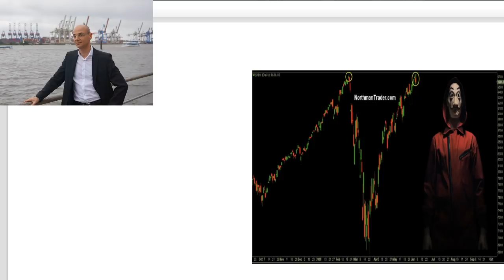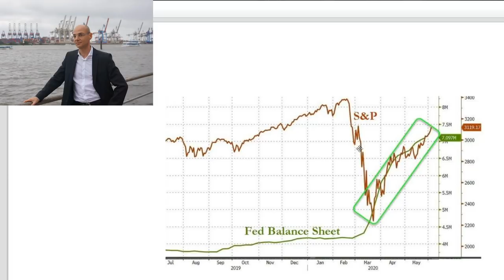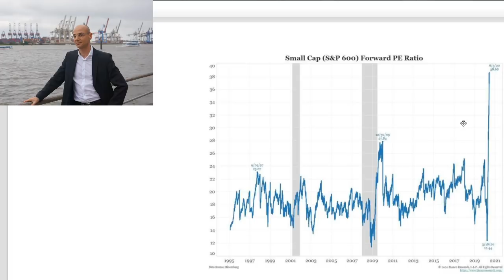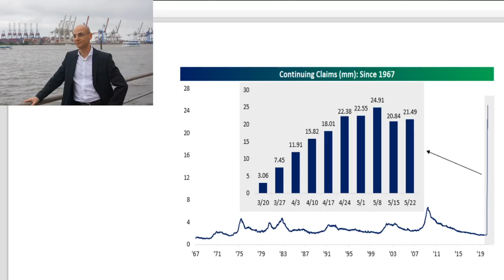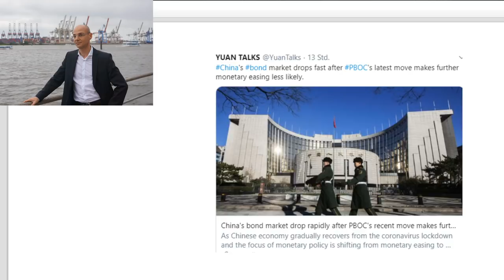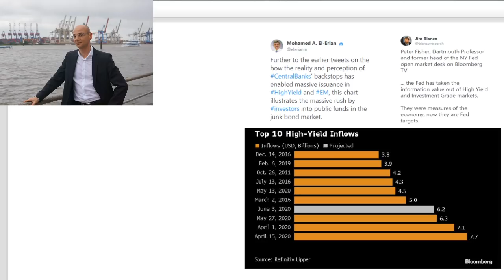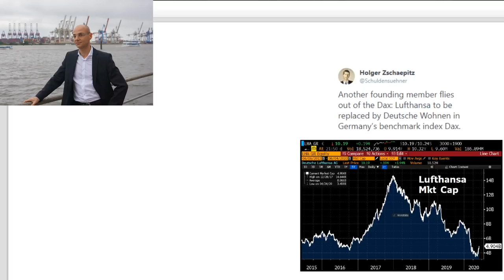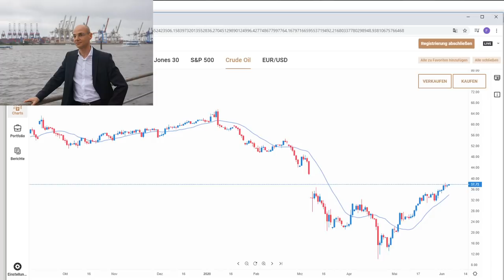Zum Stand der Dinge! Videoausblick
Die Aktienmärkte legten gestern eine kleine Pause ein - aber zwischenzeitlich war der Nasdaq 100 auf ein neues Allzeithoch gestiegen. Der wohl einzige Grund der Rally der Aktienmärkte sind die immensen Stimulusmaßnahmen der Staaten und Notenbanken - die EZB gestern mit weiteren 600 Milliarden an Anleihekäufen, die deutsche Bundesregierung mit einem 130-Milliarden Konjunkturpaket, die Bilanzsumme der Fed ist nun auf über 7,2 Billionen Dollar gestiegen. Heute im Fokus die US-Arbeitsmarktdaten - die Erwartung liegt bei ca. acht Millionen verlorenen Jobs, die Arbeitslosenquote dürfte auf knapp unter 20% steigen. Geht die Rally der Aktienmärkte trotz dieser Horror-Zahlen einfach weiter? Die Renditen für Staatsanleihen steigen derzeit weltweit wieder an - man fürchtet Inflation..